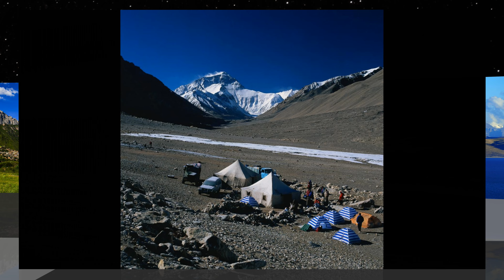西藏美景篇(二)4k